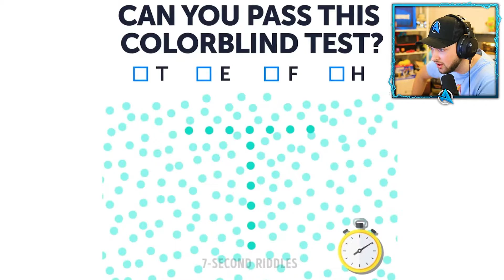I think Its a D